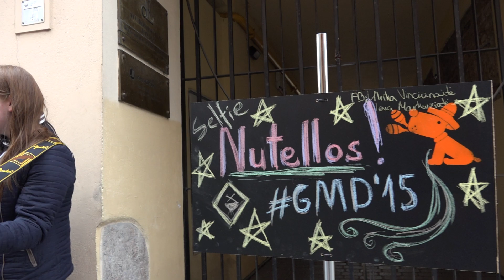Nutellos. "If I Lose Myself". Gatvės muzikos diena 2015 Vilniuje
Gatvės muzikos diena 2015 Vilniuje